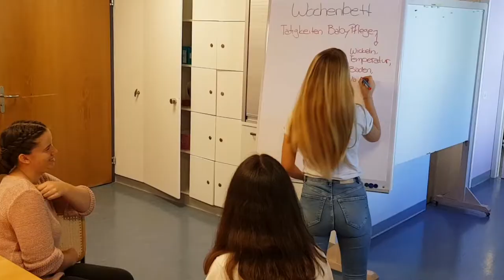Willkommenstag 2019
Auch dieses Jahr haben viele junge Menschen wieder ihre Lehren beim Spitalverbund Appenzell begonnen. Wir wünschen Ihnen viel Erfolg und einen guten Start in eine spannende Lehrzeit!